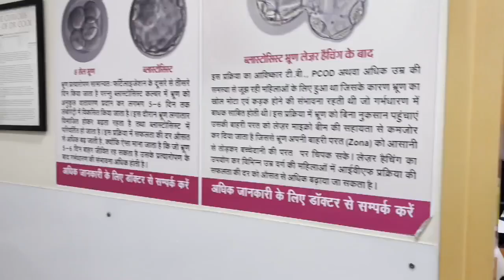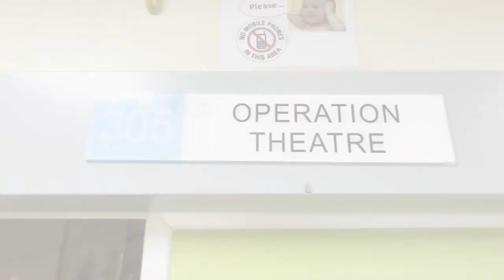INDIA's best & largest Fertility Centre - INDIRA IVF Pune - world class services under one roof ..!!